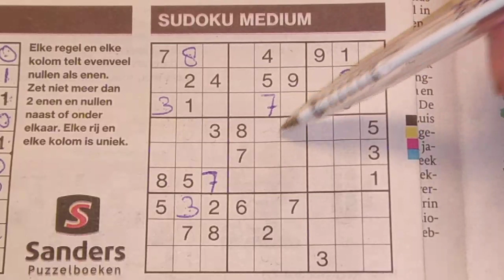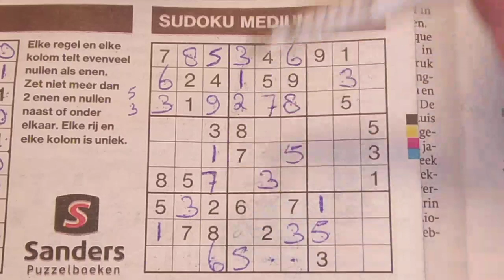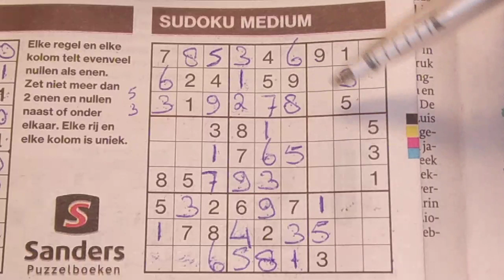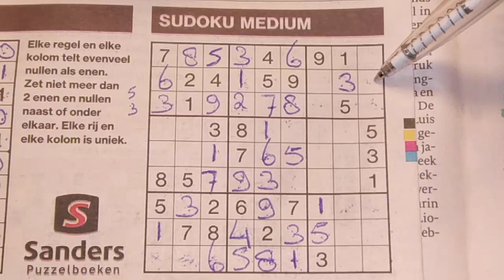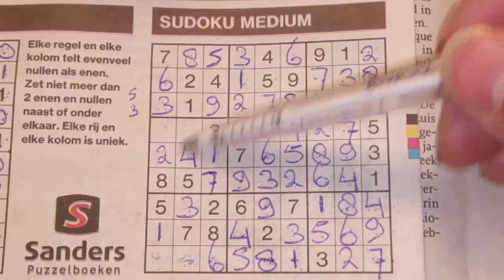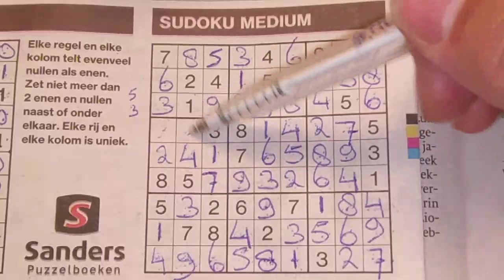What R U waiting 4? We need U to solve these! (#954) Medium Sudoku puzzle. 06-10-2020 part 2 of 3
Enjoy the Sudoku Medium (Wednesday 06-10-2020 edition)

Tip to all: no tips for today